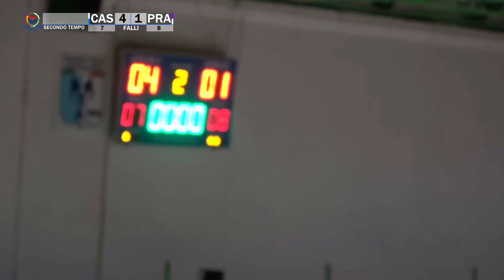Serie A2 - Gir.B - G.3 - Blue Factor Castiglione x Startit Rizzo Costr.Prato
hockeypista hpseriea2 - Serie A2 - Girone B - Giornata n.3 - Blue Factor Castiglione x Startit Rizzo Costr.Prato - Casa Mora di Castiglione della Pescaia (GR) - Sabato 20 gennaio 2024 ore 19:00 - Commento di Luca Pellegrini